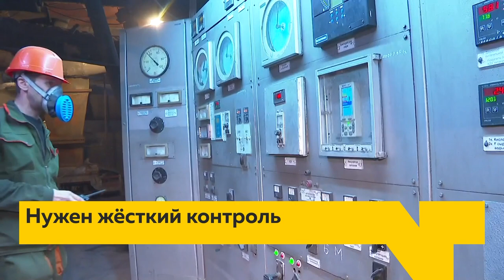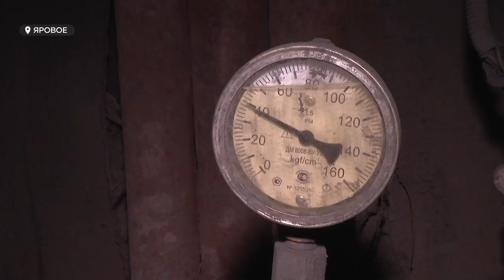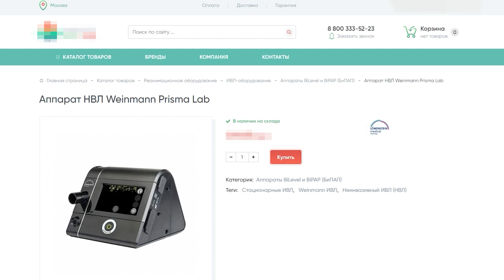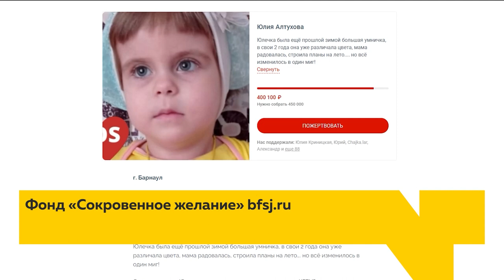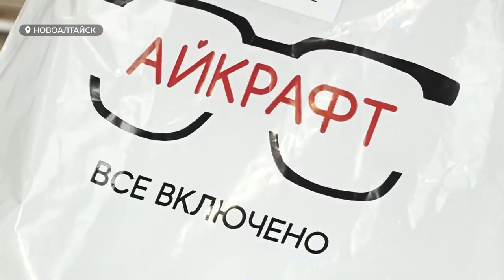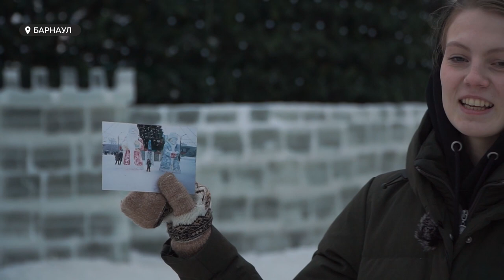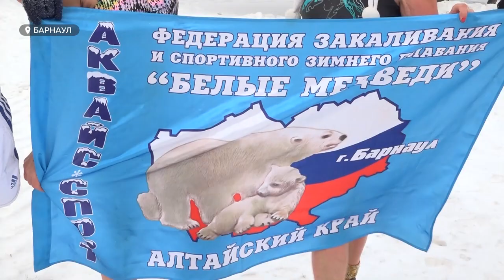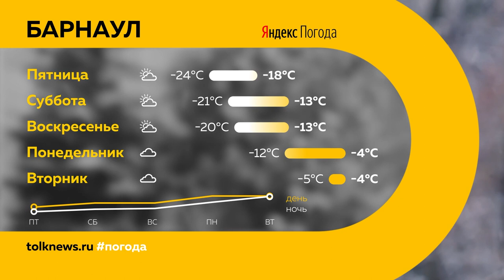«День с Толком». 30.12.2021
Смотрите в выпуске:
- Пять миллиардов рублей — в ближайшие четыре года: власти подсчитали вложения в отопительную систему Ярового
- Поближе — Бирюзовая катунь, потеплее — Египет: куда, если не дома, отправляют встречать Новый год?
- Новый год — новая жизнь: барнаульцев приглашают первого января на пробежку

00:00 Анонс
00:47 Яровое
03:08 Компенсация на оплату жилищно-коммунальных услуг
04:15 Светофоры
04:40 Маленькой жительнице Барнаула Юле Алтуховой нужна помощь
06:46 Подарок к Новому году
09:03 Слово года
10:30 Туризм
12:45 Площадь Сахарова
15:06 Тигры
17:43 Пробежка первого января
20:00 Прогноз погоды